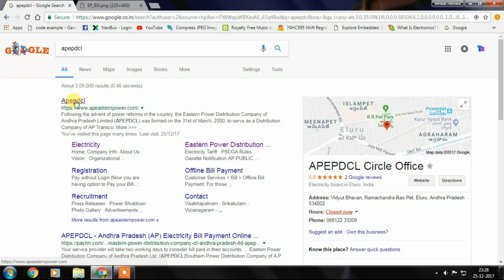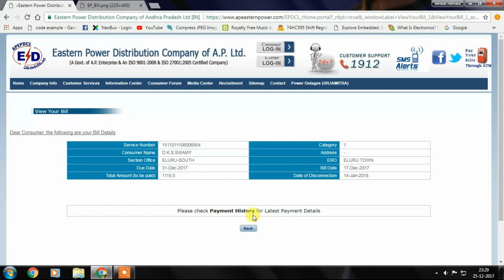Check Your Electricity Bill Online APEPDCL